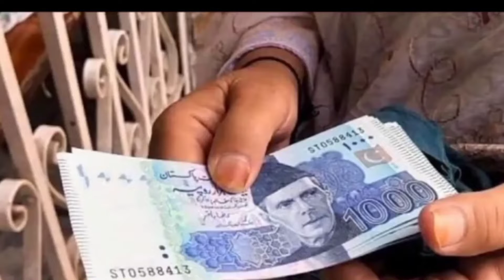Ehsaas program 14000 online registration 2022 | 8171 Check Online 2022 Registration|Ehsaas 25000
8171 check online 2022 registration date,
8171 Check Online 2022 Registration,ehsaas program 2022 code,
14000 ehsaas program,
ehsaas program check 14000,
ehsaas program se 25000 lene ka tarika,bisp 8171 online apply,
ehsaas program 25000 wala,ehsaas program 25000 online registration 2022,
8171 check online 2022 registration 25000,
25000 ehsaas program 2022,ehsaas 25000,
8171 Check Online 2022 Registration,
bisp 25000,
ehsaas program 25 000 shahbaz sharif,ehsaas program 25 000 online registration,
8171 check online 2022 registration 25000 prize,ehsaas program 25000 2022,
ehsaas program 25 000,shahbaz sharif ehsaas program 25000,ehsaas program cnic check online,
ehsaas program 25000 online check,ehsaas program 25000 online check 2022,
ehsaas program ke 25000,25000 ehsaas program,ehsaas program 25000,ehsaas program 25000 online apply,
Ehsaas 15000 Registration,Ehsaas New Update 15000,
Ehsaas program new 15000 Registration,
ehsaas program new code 2022,ehsaas new code,
ehsaas new code,ehsaas program new code 2022,ehsaas program new code 8583,
ehsaas program ka new code kaun sa hai,
online registration for ehsaas program new code,ehsaas program 2022 pakistan new code,
ehsaas program 12000 new code,new code ehsaas program,
ehsaas program 12000 new update code,
Ehsaas New program start 18000 Payment Registration Start,
24000 ehsaas program 2022,
ehsaas program 14000 new update 2022,
24000 ehsaas program
24000 ehsaas program 2022
20000 ehsaas program 2022,
20000 ehsaas program,ehsaas program 14000 new update 2022,ehsaas new code,
how to get 18000 for eid,Ehsaas 15000 Registration,How To Get Ehsaas Digital Online 18000,
24000 ehsaas program
24000 ehsaas program 2022
20000 ehsaas program 2022
20000 ehsaas program
ehsaas new code
Ehsaas 15000 Registration
Ehsaas New Update 15000
how to get 18000 for eid
Ehsaas 15000 Registration
How To Get Ehsaas Digital Online 18000
bisp ehsaas kafalat program,bisp new payment 2022,bisp online registration 2022,bisp new update,
bisp online registration check by cnic,benazir income support 2022,
bisp payment check by cnic,benazir ke paise check karne ka tarika,
14000 ehsaas program
14000 ehsaas program 2022
14000 lene ka tarika
14000 kaise milenge
ehsaas program 14000 lene ka tarika
14000 ehsaas program online registration
ehsaas program ke 14000 kaise milenge
ehsaas kafalat
ehsaas rashan program code,ehsaas rashan program 2022,
8171 rashan program 2022,8171 rashan program check online,